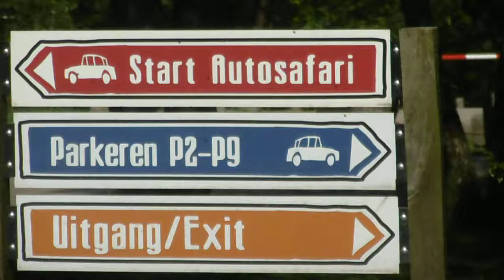naar beekse bergen